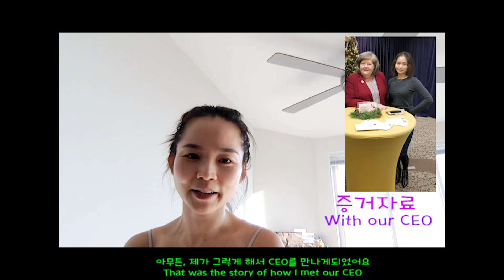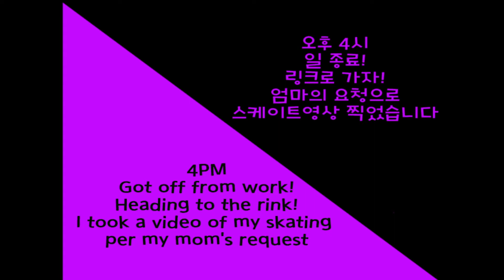미국 vlog| 워싱턴디씨| 피겨스케이팅| figure skating| WashingtonDC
안녕하세요!
Vlog6입니다.
오늘도 열심히 집에서 일하고(?)
퇴근후 아이스링크에 갔어요. 제 스케이팅 친구 에코와 놀면서 연습하기.
저희 엄마가 스케이트 타는거 꼭 보고 싶다하여, 찍어보았습니다. 초보자라 기본 점프만 간신히 하는 수준이니, 기대하시면 곤란합니다..

After getting off from work, I went to the ice rink with my friend, Echo.
I recorded video per my mom’s request. (Mom, you’d better watch this one!)
I’m a beginner adult skater, no expectation please:)